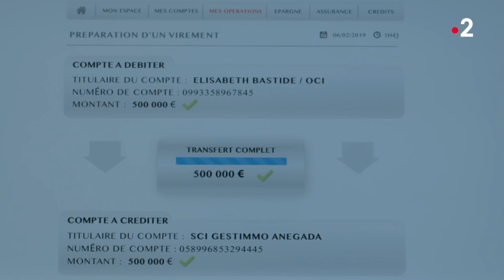Maxime a des projets bien plus ambitieux que prévus... (Ep117)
Extrait de l'épisode 117 du mardi 5 février 2019.